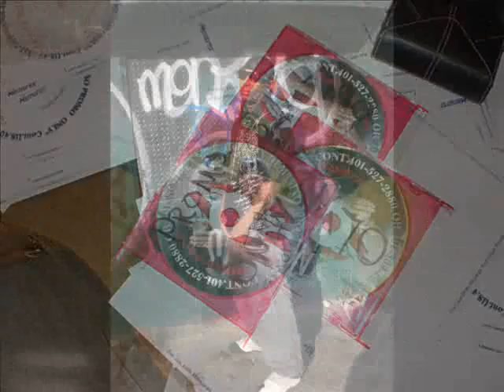GEO BLACKBERRY FREE STYLE NEW!!!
FREE STYLE BLACKBRRY MUCHO CON DE MASIAO VOL.1 2009